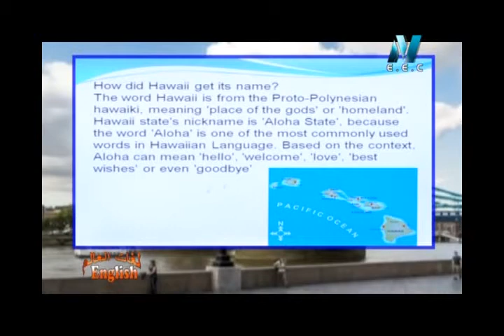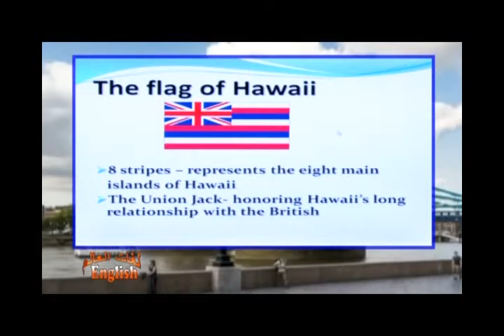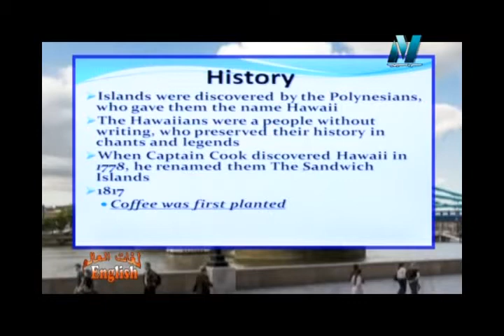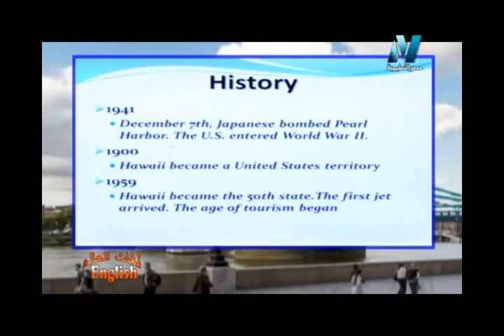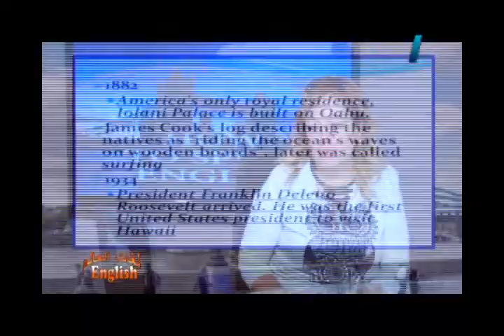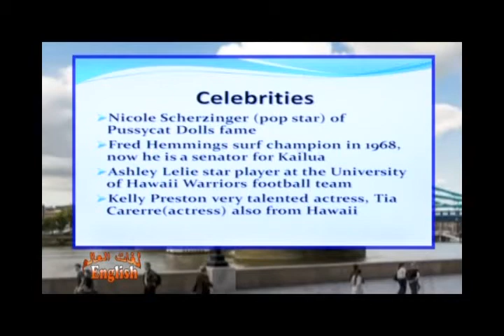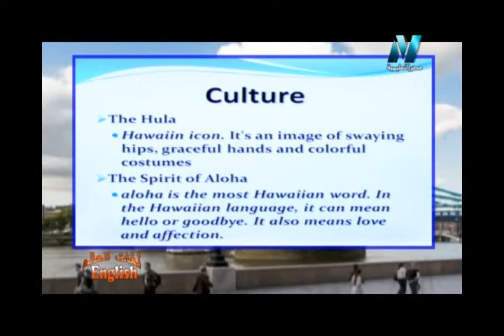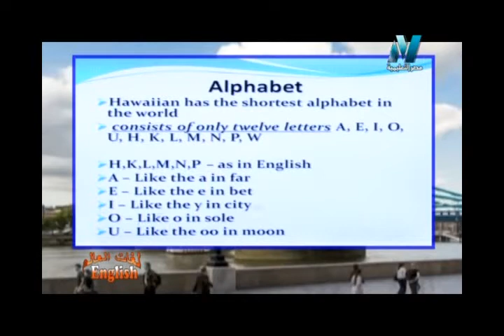20-07-2017 لغات العالم لغة إنجليزية " Hawaii " الاستاذة هبه هاني تقديم ياسر عباس